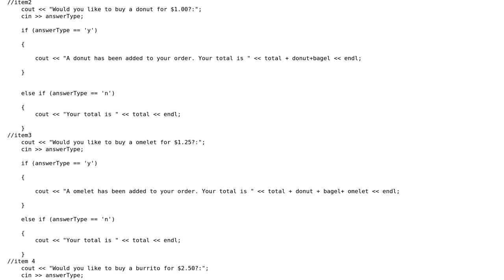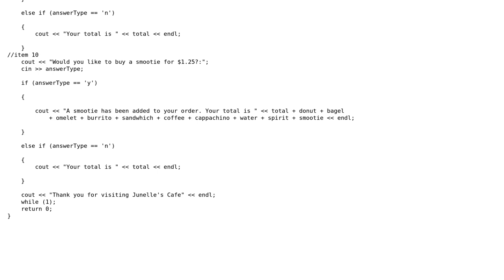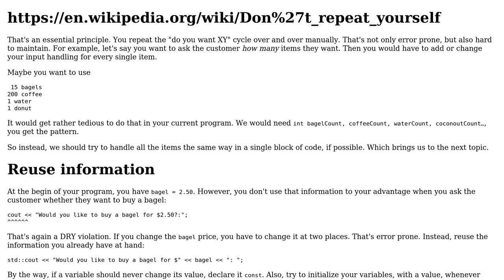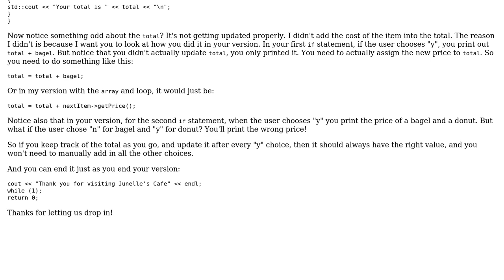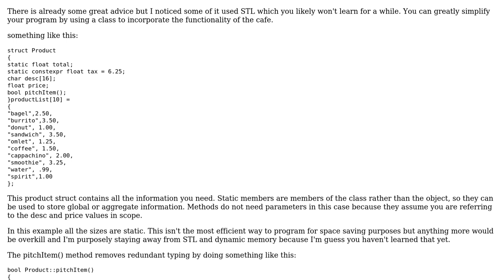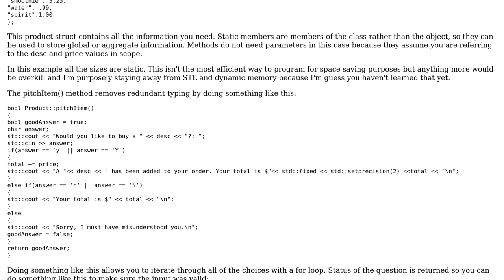Code Review: Caf in C++ program (4 Solutions!!)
Code Review: Caf in C++ program

With thanks & praise to God, and with thanks to the many people who have made this project possible! | Content (except music & images) licensed under CC BY-SA | Music | Images & others | With thanks to user Zeta user user1118321 user Richard the Spacecat user mreff555 user lucky girl user Andreas H. and the Stack Exchange Network Trademarks are property of their respective owners. You are responsible for your own actions.